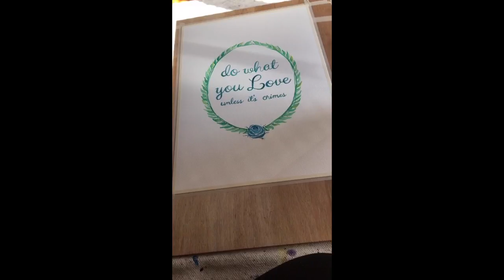"Unless No.1" Studio Dodge Time Lapse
Timelapse of 18x25 inch watercolor "Unless No.1"

Credit: Dani Dodge of Studio Dodge